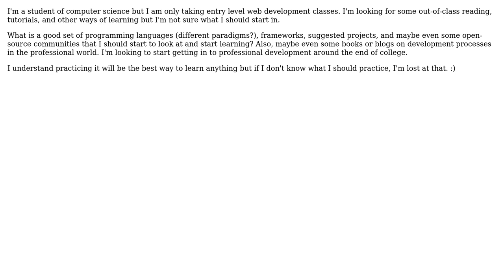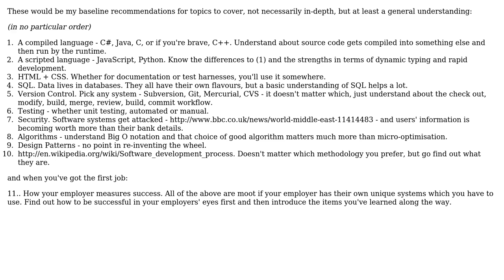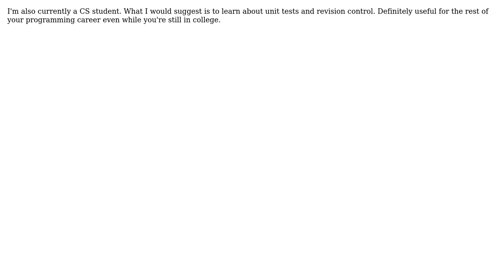What's a good "toolset" of languages, frameworks, and anything else I need as an entry developer?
Software Engineering: What's a good "toolset" of languages, frameworks, and anything else I need as an entry developer?

With thanks & praise to God, and with thanks to the many people who have made this project possible! | Content (except music & images) licensed under CC BY-SA | Music | Images & others | With thanks to user Nix user Muhammad Usman user jon2512chua user JBRWilkinson user gnat user Chris Buckett user 2rs2ts and the Stack Exchange Network Trademarks are property of their respective owners. You are responsible for your own actions.